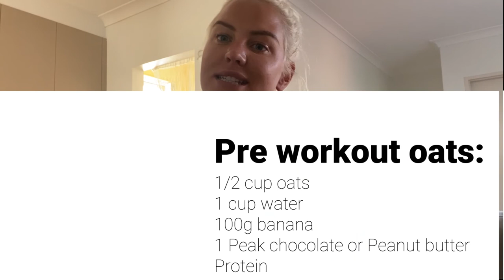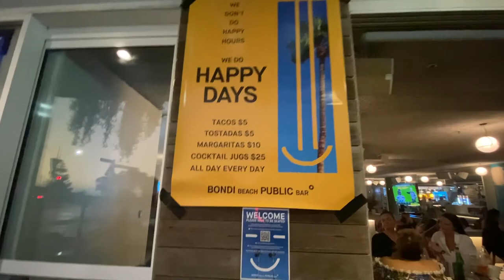VLOG - SWEDISH IN BONDI - dates, mates and proteinshakes!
I'm back honeys! First vlog from Bondi where I'm now living.